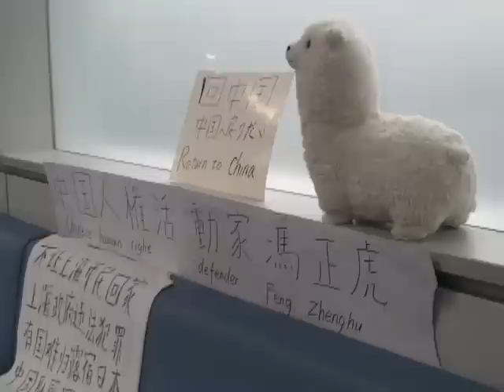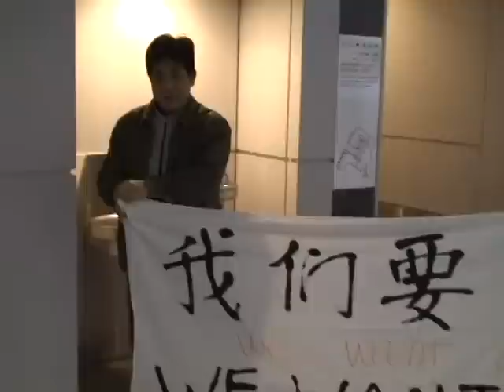Living in an Airport Terminal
Chinese human rights activist Feng Zhenghu has waited in Narija International Airport in Japan for 23 days because he was denied entry into China.